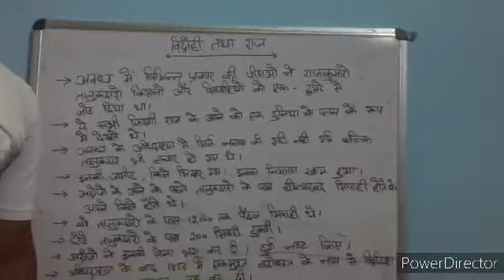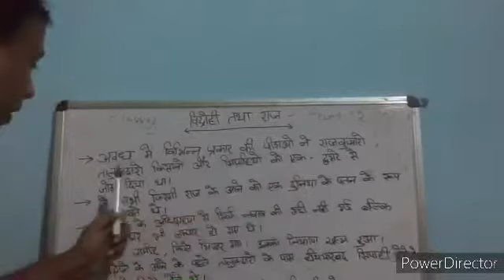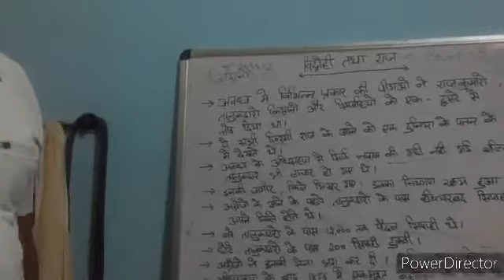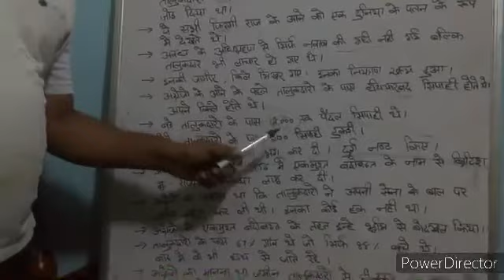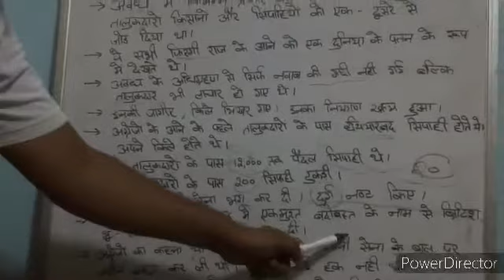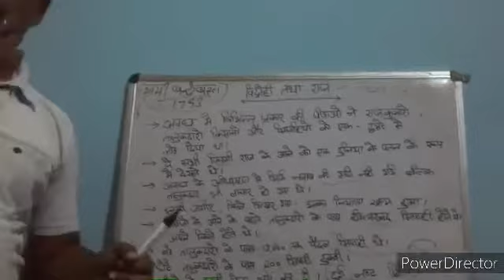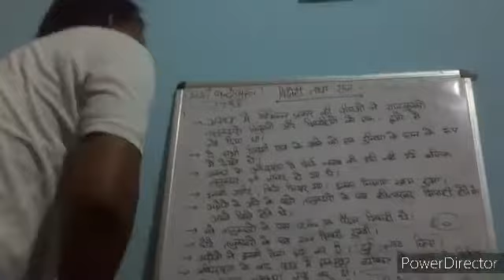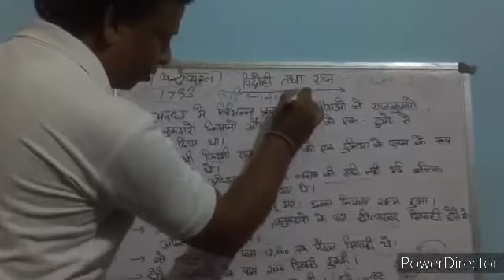Class 12th History chapter:11:विद्रोही तथा राज :part:4:By:Vikram Garg